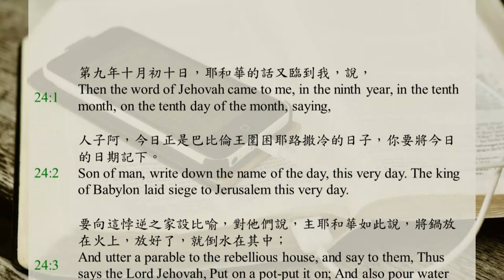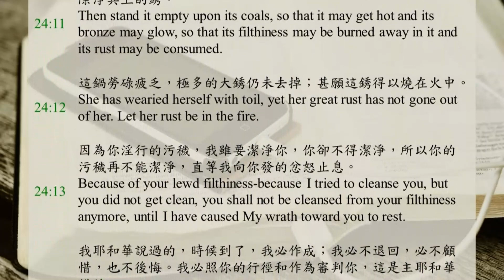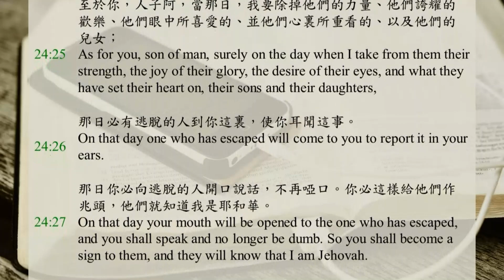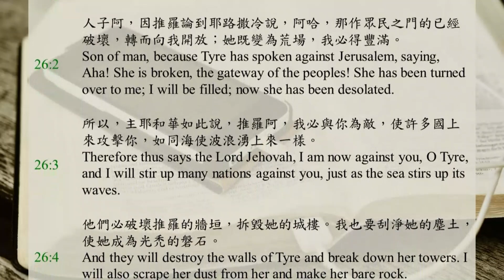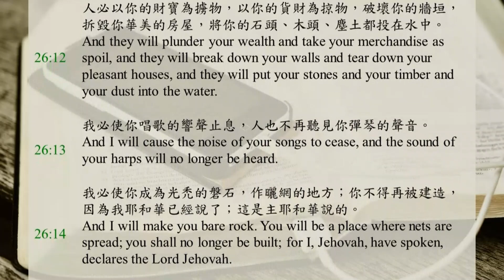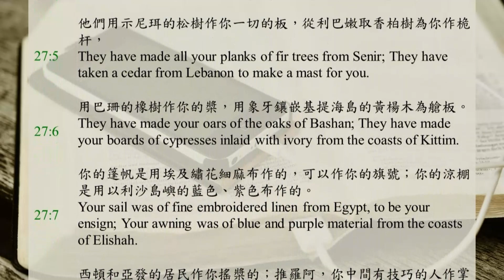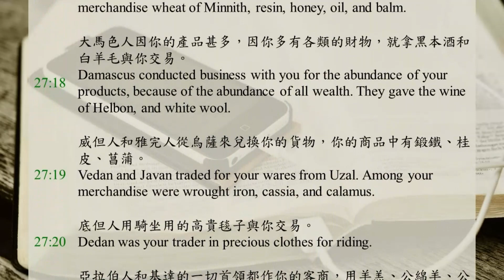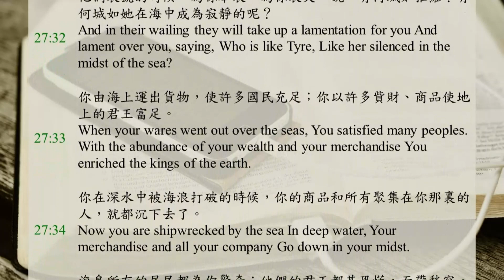聖經365 / DAY269 / 以西結書24-27章 / 聖經恢復本 / 中英字幕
0:00 以西結書第二十四章
3:53 以西結書第二十五章
6:33 以西結書第二十六章
10:10 以西結書第二十七章

第九年十月初十日，耶和華的話又臨到我，說，
人子阿，今日正是巴比倫王圍困耶路撒冷的日子，你要將今日的日期記下。
要向這悖逆之家設比喻，對他們說，主耶和華如此說，將鍋放在火上，放好了，就倒水在其中；
將肉塊，就是一切上好的肉塊、腿和肩，都聚在其中，拿最好的骨頭把鍋裝滿。
取羊群中最好的，將柴堆在鍋下，使鍋開滾，把骨頭也煮在其中。
因此，主耶和華如此說，禍哉，這流人血的城，就是長銹的鍋，其中的銹未曾除掉！要將肉塊從其中一一取出來，不必拈鬮。
因城中有她害人所流的血；她將血置於光禿的磐石上，不倒在地上用土掩蓋。
我將這城中所流的血置於光禿的磐石上，不得掩蓋，為要激起忿怒，施行報應。
所以主耶和華如此說，禍哉，這流人血的城！我也必大堆火柴，
添上木柴，使火著旺，將肉煮爛，調入香料，使骨頭烤焦；
把鍋倒空放在炭火上，使鍋燒熱，使銅燒紅，鎔化其中的污穢，除淨其上的銹。
這鍋勞碌疲乏，極多的大銹仍未去掉；甚願這銹得以燒在火中。
因為你淫行的污穢，我雖要潔淨你，你卻不得潔淨，所以你的污穢再不能潔淨，直等我向你發的忿怒止息。
我耶和華說過的，時候到了，我必作成；我必不退回，必不顧惜，也不後悔。我必照你的行徑和作為審判你，這是主耶和華說的。
耶和華的話又臨到我，說，
人子阿，我要擊打你，把你眼目所喜愛的取去；你卻不可悲哀哭泣，也不可流淚。
只可默默歎息，不可為死人辦理喪事；頭上要纏著頭巾，腳上穿著鞋，不可蒙著嘴脣，也不可喫弔喪的食物。
於是我在早晨將這事告訴百姓，晚上我的妻子就死了。次日早晨我便遵命而行。
百姓問我說，你這樣行對我們表示甚麼，你不告訴我們麼？
我回答他們：耶和華的話臨到我，說，
你告訴以色列家，主耶和華如此說，我必使我的聖所，就是你們力量所誇耀、眼裏所喜愛、心中所愛惜的被褻瀆，並且你們所遺留的兒女必倒在刀下。
那時，你們必照我所行的去行，不蒙著嘴脣，也不喫弔喪的食物。
你們要頭上纏著頭巾，腳上穿鞋；不可悲哀哭泣，卻要在自己的罪孽中相對歎息，漸漸消滅。
以西結必這樣給你們作兆頭；凡他所行的，你們也必照樣行。那事來到，你們就知道我是主耶和華。
至於你，人子阿，當那日，我要除掉他們的力量、他們誇耀的歡樂、他們眼中所喜愛的、並他們心裏所重看的、以及他們的兒女；
那日必有逃脫的人到你這裏，使你耳聞這事。
那日你必向逃脫的人開口說話，不再啞口。你必這樣給他們作兆頭，他們就知道我是耶和華。

耶和華的話臨到我，說，
人子阿，你要面向亞捫人說豫言，攻擊他們。
你要對亞捫人說，你們當聽主耶和華的話：主耶和華如此說，我的聖所被褻瀆，以色列地變荒涼，猶大家被遷徙離去；你對這些事竟說，阿哈！
所以我必將你的地交給東方人為業；他們必在你們中間安營居住，喫你的果子，喝你的奶。
我必使拉巴成為牧放駱駝的地方，使亞捫人的地成為羊群躺臥之處，你們就知道我是耶和華。
因為主耶和華如此說，因你拍手頓足，心裏滿了毒恨，因以色列地遭災而歡喜，
所以我已伸手攻擊你，我必將你交給列國作為掠物，並從萬民中剪除你，從各地除滅你。我必將你滅絕，你就知道我是耶和華。
主耶和華如此說，因摩押人說，看哪，猶大家與列國無異，
所以我要破開摩押的側面，取下其邊界上的城邑，就是摩押人看為那地之榮耀的伯耶西末、巴力免、基列亭。
我必將摩押連同亞捫人之地交給東方人為業，使亞捫人在列國中不再被記念。
我必向摩押施行審判，他們就知道我是耶和華。
主耶和華如此說，因為以東報仇雪恨，攻擊猶大家，向他們報仇，大大有罪，
所以主耶和華如此說，我必伸手攻擊以東，從其中剪除人與牲畜，使那地變為荒涼；從提幔直到底但，人必倒在刀下。
我必將報復以東的事交在我民以色列的手中；以色列民必照我的怒氣和我的忿怒，在以東施報，以東人就知道是我施報；這是主耶和華說的。
主耶和華如此說，因非利士人向猶大人報仇，心存毒恨，報仇雪恨，永懷仇恨，要毀滅他們，
所以主耶和華如此說，我必伸手攻擊非利士人，剪除基利提人，滅絕沿海餘剩的人。
我要向他們大施報復，發怒懲治他們；我報復他們的時候，他們就知道我是耶和華。

第十一年某月初一日，耶和華的話臨到我，說，
人子阿，因推羅論到耶路撒冷說，阿哈，那作眾民之門的已經破壞，轉而向我開放；她既變為荒場，我必得豐滿。
所以，主耶和華如此說，推羅阿，我必與你為敵，使許多國上來攻擊你，如同海使波浪湧上來一樣。
他們必破壞推羅的牆垣，拆毀她的城樓。我也要刮淨她的塵土，使她成為光禿的磐石。
她必在海中作曬網的地方，因為我已經說了；這是主耶和華說的；她必成為列國的擄物。
推羅在田野的眾女兒必被刀劍殺滅，他們就知道我是耶和華。
因為主耶和華如此說，我必使諸王之王，就是巴比倫王尼布甲尼撒，率領馬匹、戰車、馬兵、和聚集的許多人民，從北方來攻擊你推羅。
他必用刀劍殺滅你在田野的眾女兒，也必造攻城土牆，築圍城土壘，舉盾牌攻擊你。
他必架設撞城錘攻破你的牆垣，用刀斧拆毀你的城樓。
因他的馬匹眾多，塵土揚起遮蔽你。他進入你的城門，好像人進入已有破口之城；那時，你的牆垣必因騎馬的和輜重車、戰車的響聲震動。
他的馬蹄必踐踏你一切的街道，他必用刀殺戮你的百姓；你堅固的柱子必倒在地上。
人必以你的財寶為擄物，以你的貨財為掠物，破壞你的牆垣，拆毀你華美的房屋，將你的石頭、木頭、塵土都投在水中。
我必使你唱歌的響聲止息，人也不再聽見你彈琴的聲音。
我必使你成為光禿的磐石，作曬網的地方；你不得再被建造，因為我耶和華已經說了；這是主耶和華說的。
主耶和華對推羅如此說，在你中間發生殺戮的事，受傷之人唉哼的時候，眾海島豈不都因你傾倒的響聲震動麼？
那時靠海的首領必都下位，除去外袍，脫下刺繡的衣服，披上戰兢，坐在地上，時刻發抖，為你驚駭。
他們必為你舉哀，對你說，你這受稱讚的城，素來有人居住，靠海堅固有力的；你和居民曾使一切住在那裏的人驚恐，現在何竟從海上毀滅了？
如今在你傾覆的日子，海島都必戰兢；海中的群島因你消逝就都驚惶。
主耶和華如此說，推羅阿，我使你變為荒涼之城，如無人居住的城邑；又使深水上漲漫過你，使大水淹沒你；
那時，我要叫你與下坑的人一同下到古人那裏，與下坑的人一同住在地的低下之處，如同在久已荒涼之處居住，使你不再有居民，也不得在活人之地顯榮耀。
我必叫你令人驚恐，你必不再存留。人雖尋找你，卻永遠不再尋見；這是主耶和華說的。

人子阿，要為推羅舉哀；
要對推羅說，你居住海口，是眾民的商埠，你的交易通到許多的海島。主耶和華如此說，推羅阿，你曾說，我是全然美麗的。
你的境界在海中心，建造你的使你全然美麗。
他們用示尼珥的松樹作你一切的板，從利巴嫩取香柏樹為你作桅杆，
用巴珊的橡樹作你的槳，用象牙鑲嵌基提海島的黃楊木為艙板。
你的篷帆是用埃及繡花細麻布作的，可以作你的旗號；你的涼棚是用以利沙島嶼的藍色、紫色布作的。
西頓和亞發的居民作你搖槳的；推羅阿，你中間有技巧的人作掌舵的。
迦巴勒的老者和有技巧的人都在你中間作修補破縫的；一切泛海的船隻和水手都在你中間交易商品。
波斯人、路德人、弗人在你軍隊中作戰士；他們在你中間懸掛盾牌和頭盔，將你的尊榮賦與你。
亞發人和赫勒克人都在你四圍的牆上，你的望樓也有勇士；他們在你四圍的牆上懸掛盾牌，使你全然美麗。
他施人因你多有各類的財物，就作你的客商，用銀、鐵、錫、鉛兌換你的貨物。
雅完人、土巴人、米設人都與你交易；他們用人口和銅器兌換你的商品。
從伯陀迦瑪，人用馬和戰馬並騾子兌換你的貨物。
底但人與你交易，許多海島與你通商；他們拿象牙、烏木支付給你。
亞蘭人因你的產品甚多，就作你的客商；他們用紅玉、紫色繡花布、細麻布、珊瑚、紅寶石兌換你的貨物。
猶大和以色列地的人都與你交易；他們用米匿的麥子、餅、蜜、油、乳香兌換你的商品。
大馬色人因你的產品甚多，因你多有各類的財物，就拿黑本酒和白羊毛與你交易。
威但人和雅完人從烏薩來兌換你的貨物，你的商品中有鍛鐵、桂皮、菖蒲。
底但人用騎坐用的高貴毯子與你交易。
亞拉伯人和基達的一切首領都作你的客商，用羊羔、公綿羊、公山羊與你交易。
示巴和拉瑪的商人與你交易，他們用各類上好的香料、各類的寶石和金子兌換你的貨物。
哈蘭人、干尼人、伊甸人、示巴的商人、亞述人和基抹人與你交易。
這些商人以美好的布料，以成捲的藍色繡花布，又以華麗的編織物裝在箱子裏，用繩牢牢捆著，與你交易。
他施的船隻為你運載商品，你便在海中心，滿載豐富，極其榮華。
搖槳的已經把你搖到大水之處，東風在海中心將你打破。
你的貲財、貨物、商品、水手、掌舵的、修補破縫的、交易商品的、並你那裏所有的戰士、和你中間所有聚集的人，在你傾覆的日子必都沉在海中心。
你掌舵的呼號之聲一發，郊野都必震動。
凡搖槳的和水手，並一切泛海掌舵的，都必下船登岸。
他們必為你放聲痛哭，把塵土撒在頭上，在灰中打滾；
又為你使頭上光禿，用麻布束腰，魂中苦痛，為你哭泣，苦苦悲哀。
他們哀號的時候，為你舉哀，為你哀哭，說，有何城如推羅？有何城如她在海中成為寂靜的呢？
你由海上運出貨物，使許多國民充足；你以許多貲財、商品使地上的君王富足。
你在深水中被海浪打破的時候，你的商品和所有聚集在你那裏的人，就都沉下去了。
海島所有的居民都為你驚奇；他們的君王都甚恐慌，面帶愁容。
眾民中的客商都向你發噓聲；你令人驚恐，永不再存留。